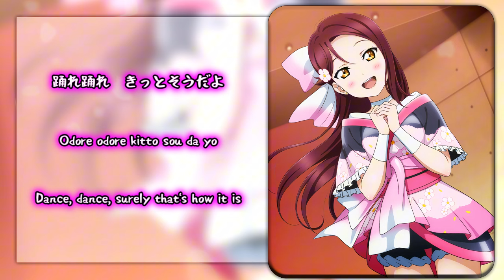MY Mai☆TONIGHT (MY 舞☆TONIGHT) - Sakurauchi Riko Solo ver. [KAN/ROM/ENG Full Lyrics]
MY Mai☆TONIGHT (MY 舞☆TONIGHT lit. MY Dance☆TONIGHT) is a single by Aqours as well as an insert song in Love Live! Sunshine!! Season 2 Episode 3. It was released on November 29, 2017.

The song is written by Aki Hata. The song was composed and arranged by EFFY.